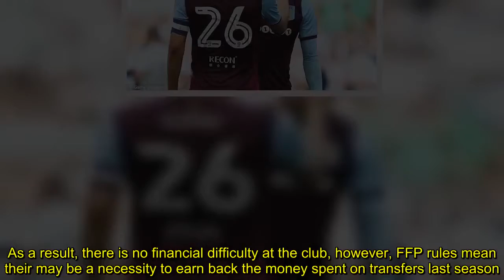Chelsea aim to hijack Tottenham deal for Jack Grealish